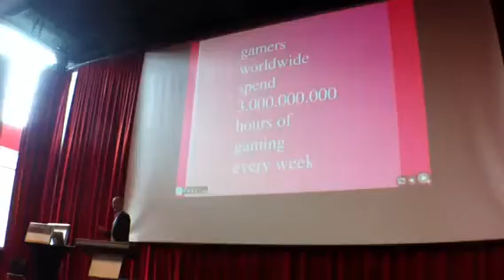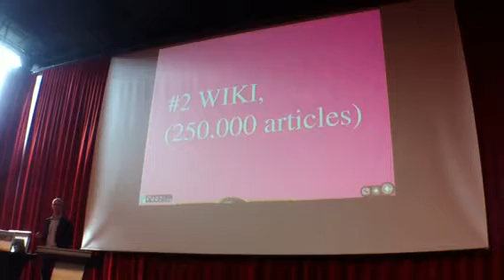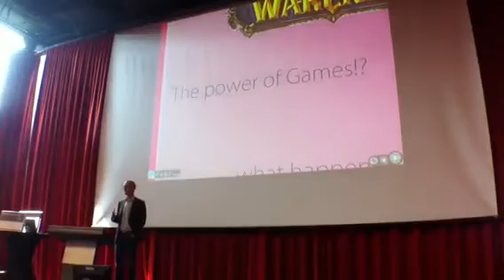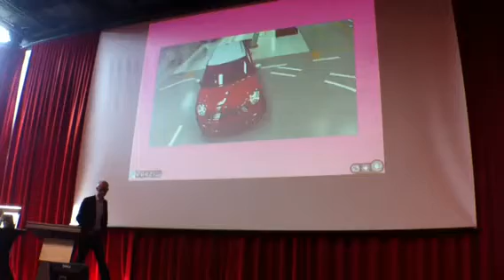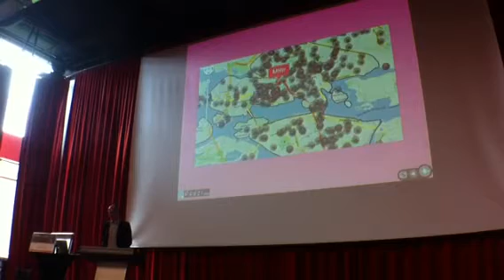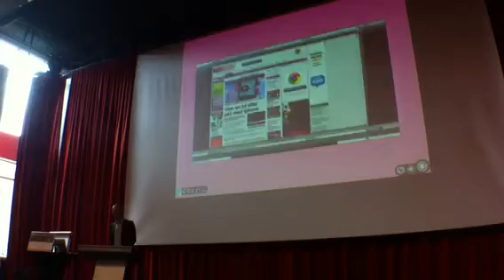Reality is broken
Das Leben ist ein Spiel - Vortrag von Johannes Nünning vom Zentrum Mehrwertdienste der Deutschen Telekom